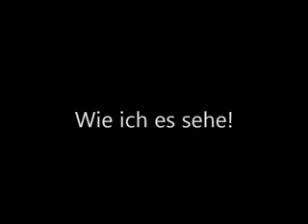PARIS !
Paris wie ich es sehe !